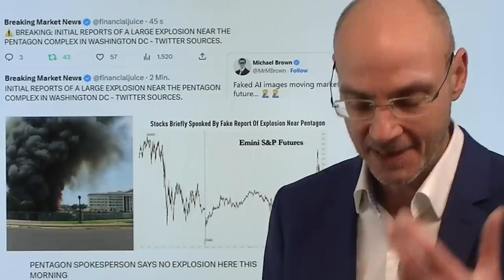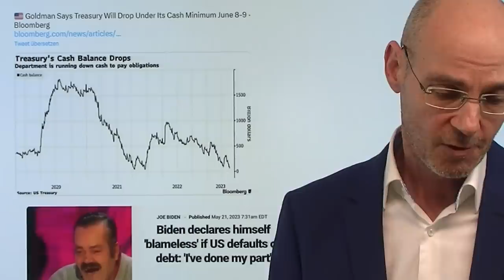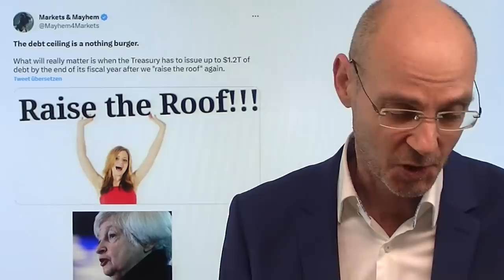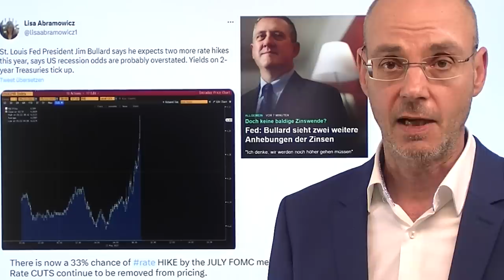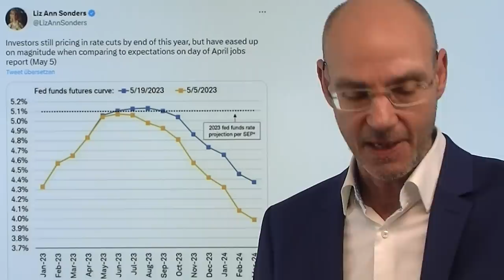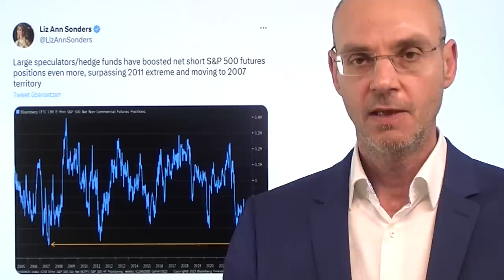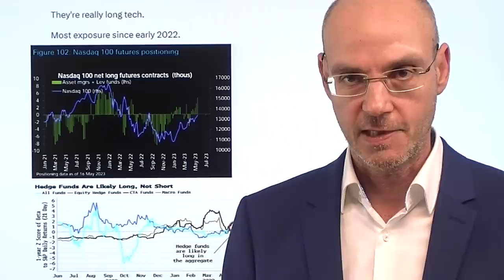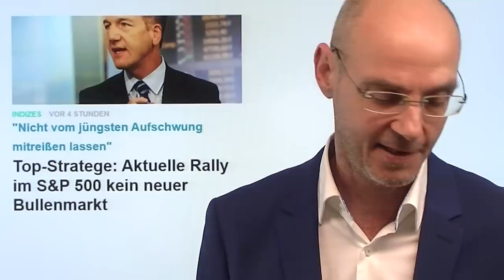Wie ein KI-Bild die Wall Street kurz schockt! Marktgeflüster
Hinweise aus Video:

1. Goldpreis: War’s das schon wieder mit der Gold-Korrektur?

2. Apple steuert auf eine Marktkapitalisierung von 3 Billionen Dollar zu

3. Top-Stratege: Aktuelle Rally im S&P 500 kein neuer Bullenmarkt

Das erste Mal in der Börsengeschichte hat ein durch KI erzeugtes (Fake-)Bild die Wall Street stark bewegt: per Twitter wurde gemeldet, dass es eine Explosion am Pentagon gegeben habe - also im zentralen Verteidigungs-Bezirk der USA. In wenigen Minuten fiel der US-Leitindex S&P 500 um 30 Punkte, um sich dann - als klar wurde, dass es sich durch eine KI erzeugtes Fake-Bild handelt - wieder schnell zu erholen. So entstand in Sekunden eine Bewegung von 500 Milliarden Dollar - das ist mehr als das BIP der meisten Länder dieser Welt! Heute im Fokus wieder das Tauziehen um die US-Schuldenobergrenze - heute spät abends deutscher Zeit treffen sich US-Präsident Biden und McCarthy von den Republikanern. Heute wieder zwei Fed-Mitglieder mit einer klaren Absage an eine von der Wall Street eigentlich bereits eingepreisten Zins-Wende - vielleicht werden die Zinsen sogar noch weiter steigen..